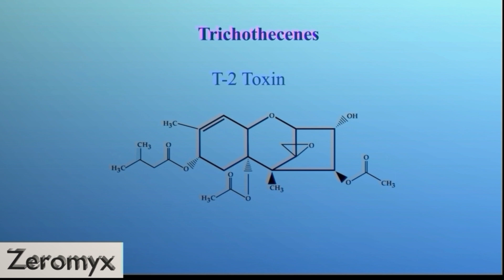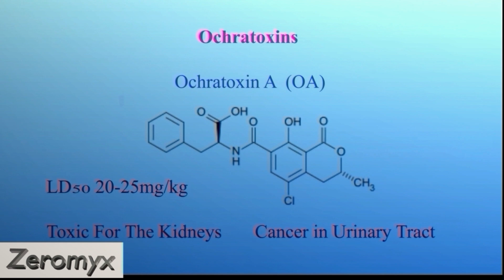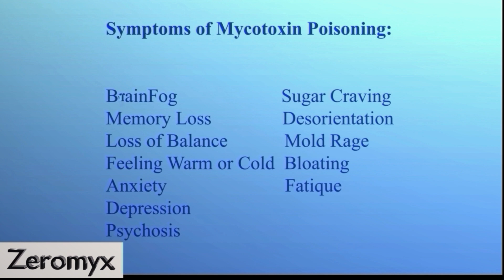Toxic mold in your home can make you sick. Symptoms of mycotoxin poisoning.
The danger's of toxic mold in your home. Symptoms of mycotoxicosis, mold sickness. A Medicinal Chemist talks about toxic mold.